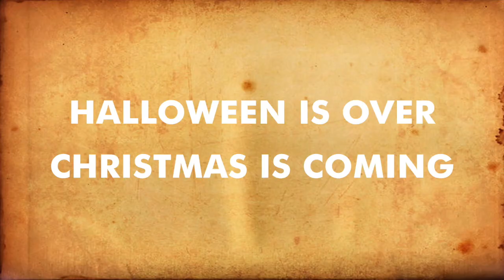ParkDaisy : Halloween is over!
Something wicked this way comes... (and by wicked, we mean totally brilliant.)

With the cheap thrills of Halloween behind us, it's time to look ahead to Daisy and her crew of fun-loving weirdos, gearing up to warm the very cockles of your heart this Christmas.

Jubilate! Christmas jumpers at the ready!

DAISY PULLS IT OFF
Park Theatre
Dec 6th - Jan 13th